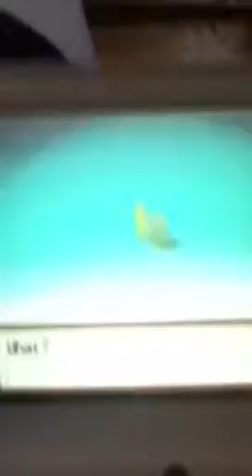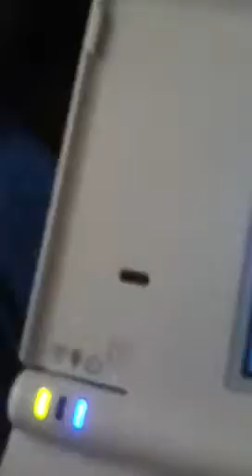Pokemon HG part 6